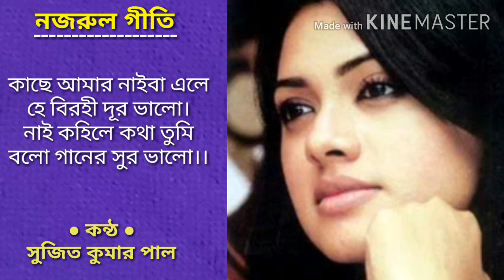Kachhe Amar Naiba Ele : SUJIT KUMAR PAUL (NG) ● কাছে আমার নাইবা এলে : সুজিত কুমার পাল (নজরুল গীতি)